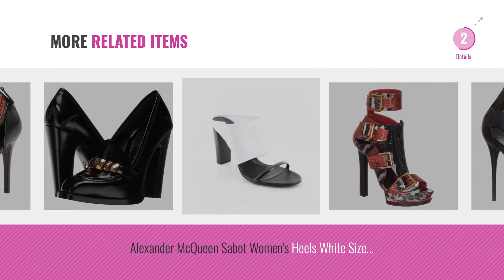Top 5 Alexander Mcqueen Women Pumps [2018]: Alexander McQueen Women's Velvet Pump Black/Black 38.5 M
Black Friday / Cyber Monday Alexander McQueen Women's Velvet Pump Black/Black 38.5 M EU by Alexander McQueen

Black Friday / Cyber Monday Alexander McQueen Women's 493449Whjua1000 Black Patent Leather Pumps by Alexander McQueen

Black Friday / Cyber Monday Alexander McQueen Women's Black Calf Leather Peep Toes Shoes - Size: 5 US by Alexander McQueen

Black Friday / Cyber Monday Alexander McQueen Women's 493447Whmu01000 Black Leather Pumps by Alexander McQueen

Black Friday / Cyber Monday Alexander McQueen Women's Bow Embroidered Heart Pump Black/Black/Crystal/Black 38 M EU by Alexander McQueen

Black Friday / Cyber Monday Alexander McQueen Women's Black Python Snakeskin Ankle Strap Crystals Sandals Heels Shoes, by Alexander McQueen

Black Friday / Cyber Monday Alexander McQueen Women's Red Python Snakeskin Ankle Buckle Strap Sandals Heels Shoes, by Alexander McQueen